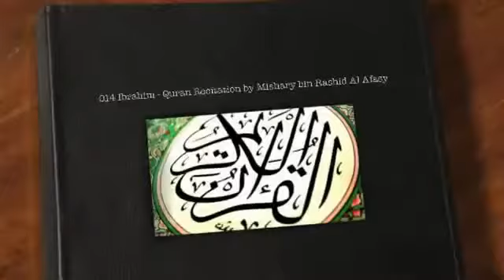014 Surat Ibr h m Abrahim Quran Recitation